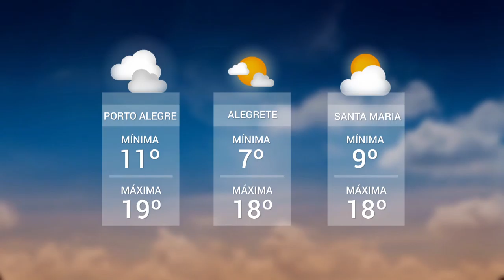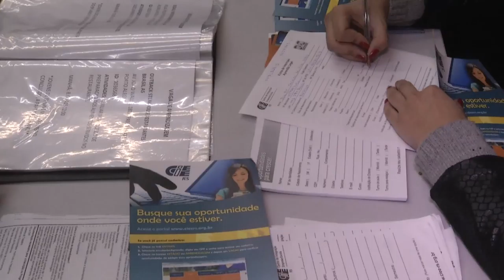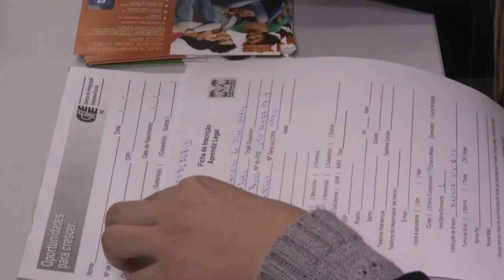Panorama | TVE - Boletim - Previsão do Tempo - Semana da Juventude - 15/8/18